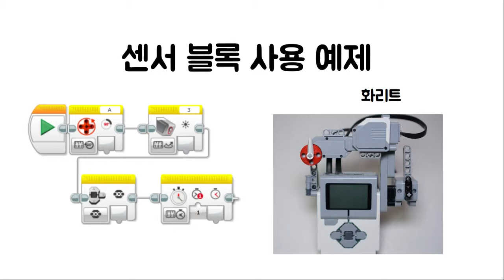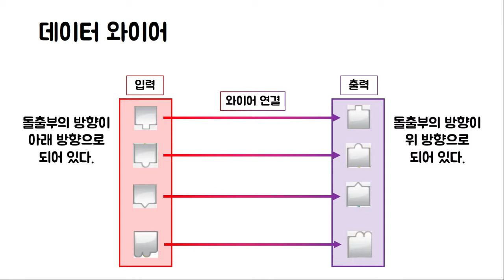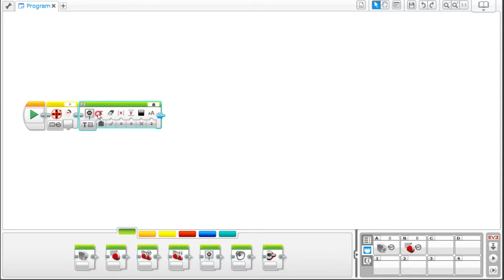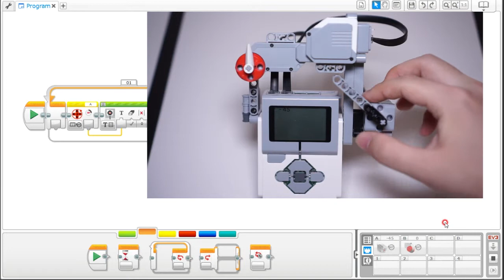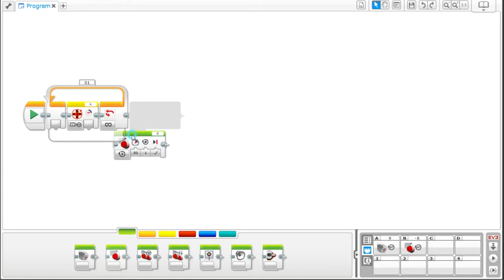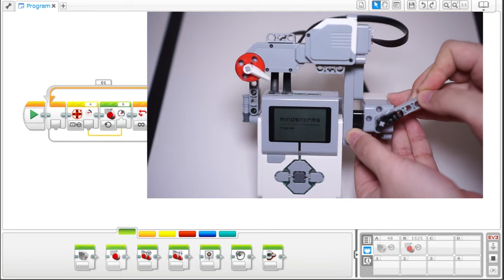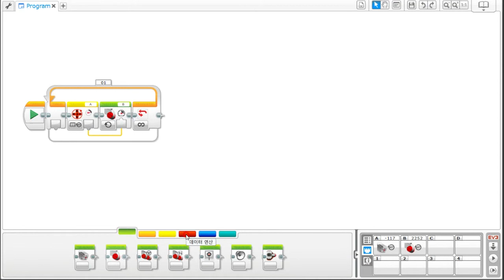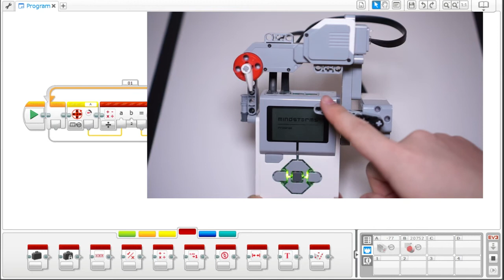[EV3 코딩] - EV3 센서 블록 사용 방법 - 화리트(Hwarite)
센서(노란색) 블록을 사용하는 방법에 대한 영상입니다.

센서블록은 EV3 인텔리전트 브릭에 연결되어있는 모터, 센서와 그밖에 다양한 센서들의 상태값을 받아드려 데이터를 사용할 수 있도록 해줍니다.

1:50 모터 각도가 디스플레이에 나오도록 하기!
3:59 미디엄 모터각도가 라지모터의 속도를 제어하기!